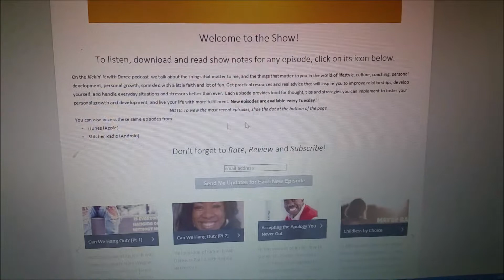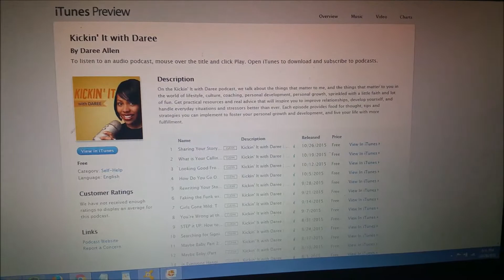Kickin' it with Daree: Sharing Your Story & Journaling Your Way to Purpose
We all have a story.  Do you tell people your story? If not, what's stopping you?

“The Butterfly” Necole F. Turner journaled her way to writing a memoir called  Reflections of the Butterfly: Affirmations for Empowerment. In this episode of Kickin' it with Daree, she explains how sharing her story helped her begin to accomplish her purpose, and how you can "build a better girlfriend."